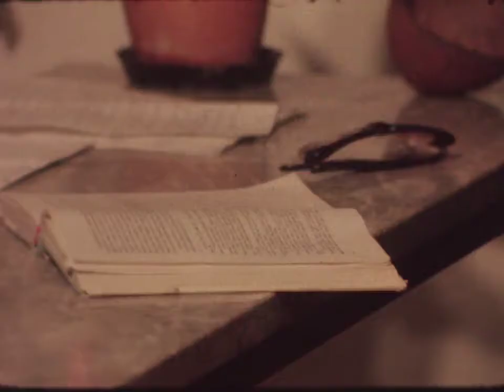Словенски борци во Македонија - Алојж Зидар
Емисија на РТВ Скопје, година непозната.